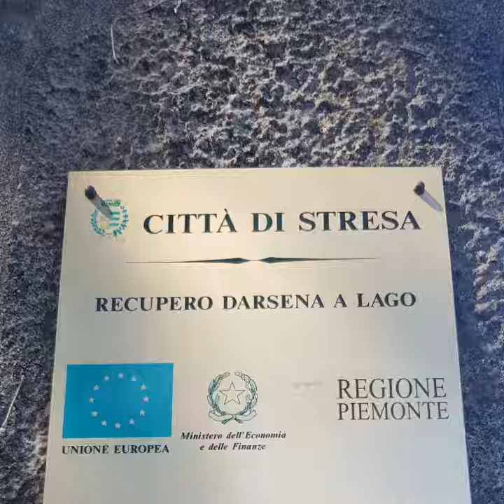Stresa ilha na Italia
Stresa